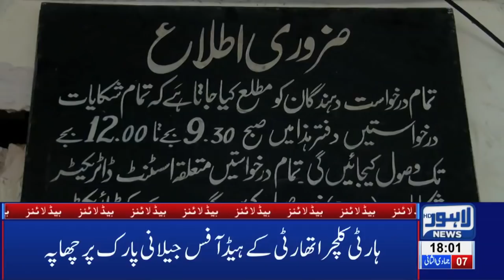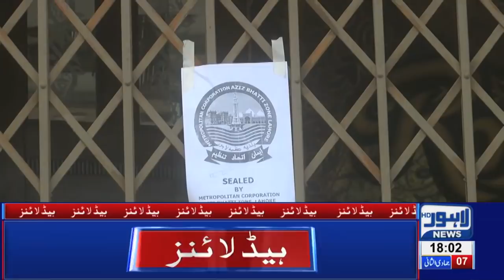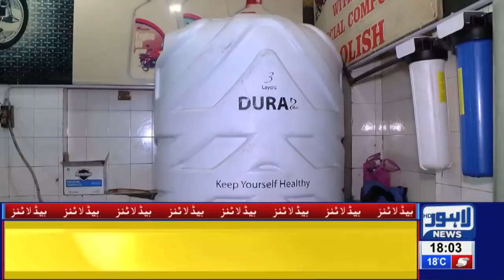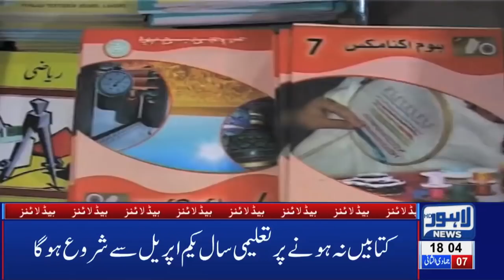06 PM Headlines Lahore News HD – 12th Feb 2019